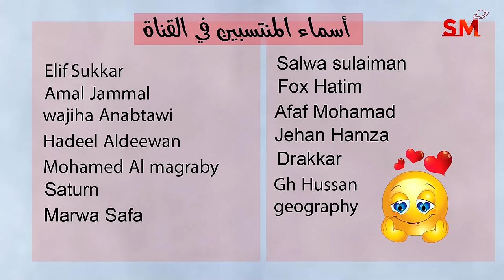توقعات الأبراج اليوم الإثنين 22 كانون الثاني يناير 2024 سعيد مناع